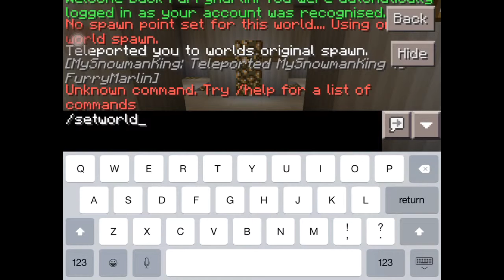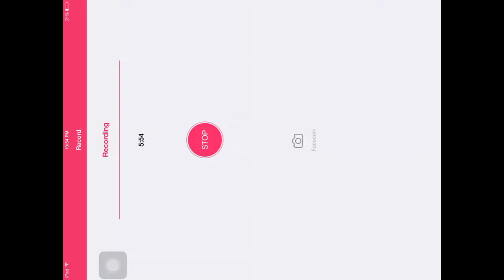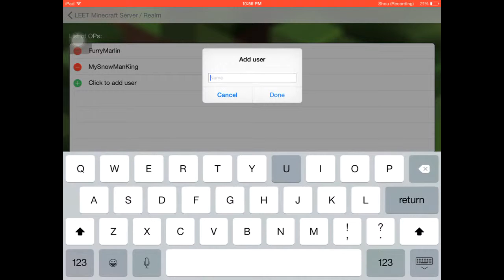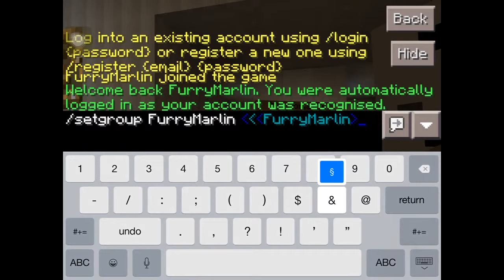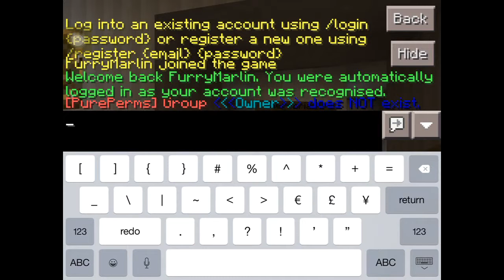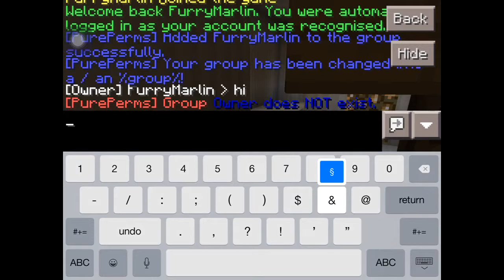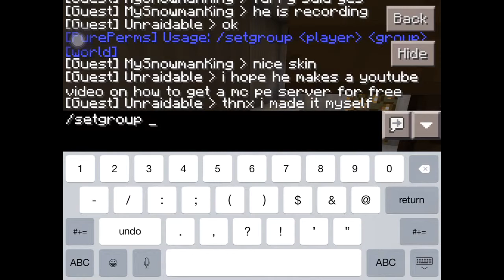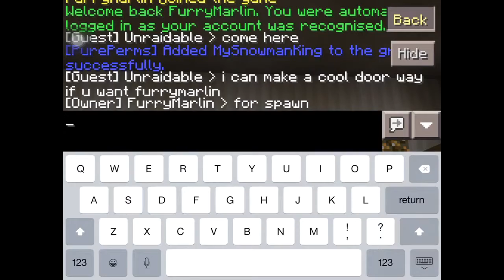MY Server MarlinCraft [PE] (EP 2)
Welcome to my sever come play with me at
IP: a11423.leet.cc
Port: 11423